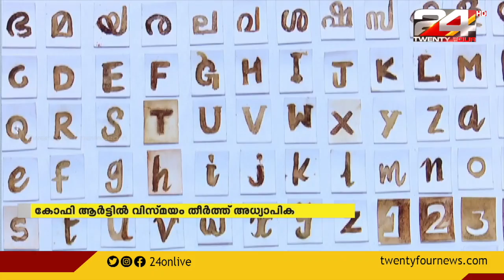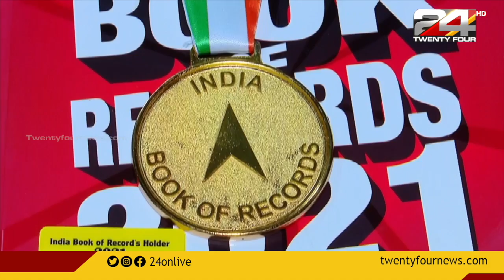സ്‌കൂളുകൾ തുറക്കുന്നതിന് ഒരുക്കങ്ങൾ ഊർജിതം | Good Morning with R Sreekandan Nair